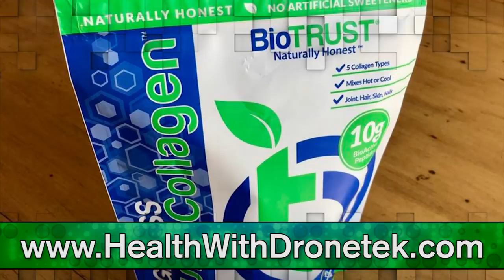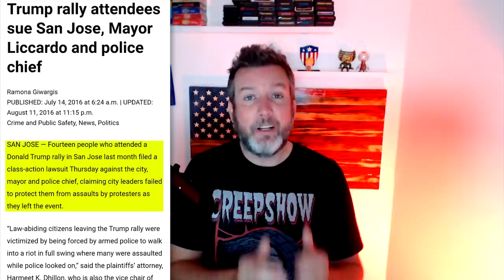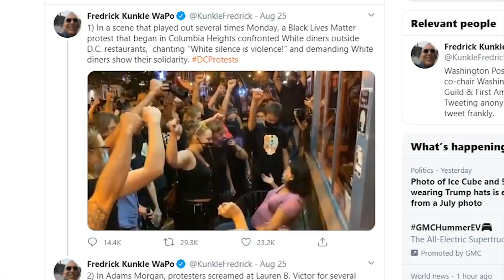INSANE: CNN Threatens More Violence Unless We Vote Biden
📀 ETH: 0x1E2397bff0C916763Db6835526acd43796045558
📀 BTC: 13dnHJyCaLFgzxXZLSSXhgbqAfioXHo33t
📀 LTC:  LRaNzJD6PmCR7FkqHTuSgiAYkE9GSKG8g8
📀 DASH: XasuQ2cSEuPRSnG47XyShcW9XvM1xh6Em8